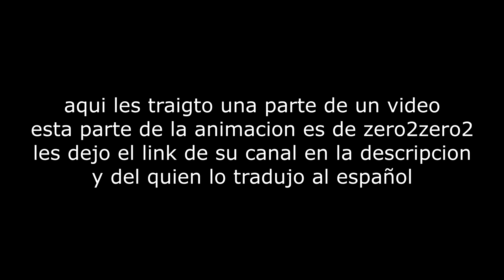song of bonnie for chica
Marineros como estan, aqui les estoy trallendo otro video que muestra una parte de la animacion de zero2zero2
si quieren ver su canal aqui les dejo el link de su canl y de paso de la persona que lo tradujo al español